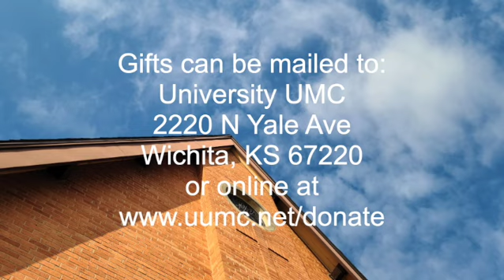Sunday, July 11, 2021